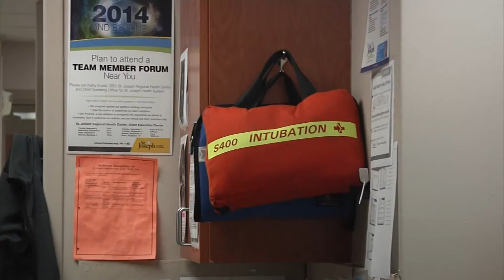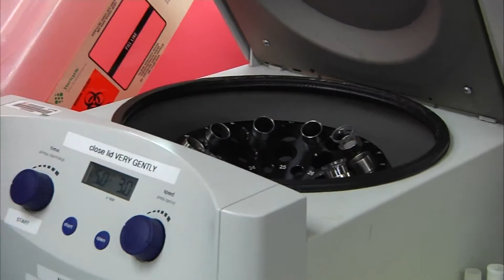LOCAL EBOLA 6PM